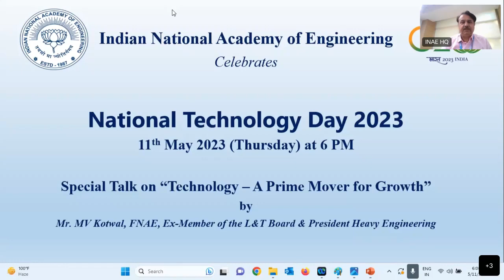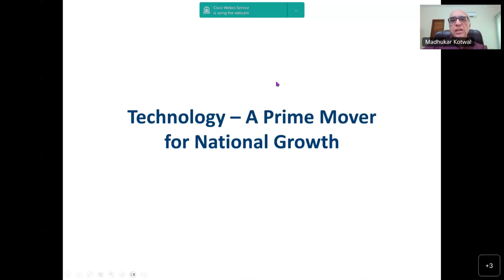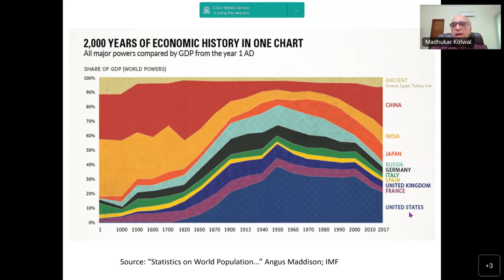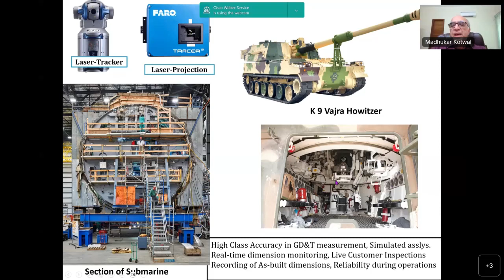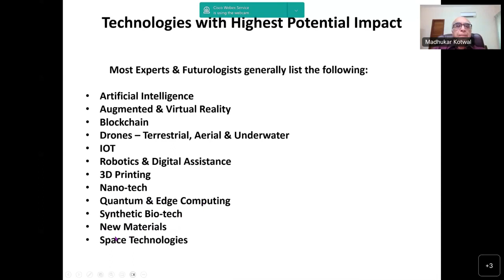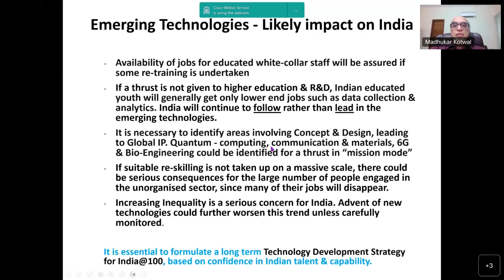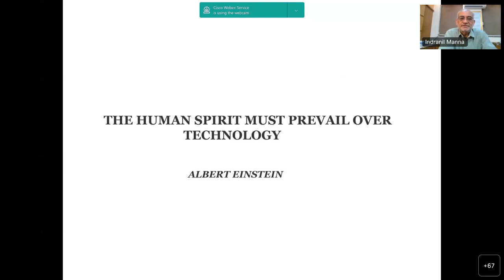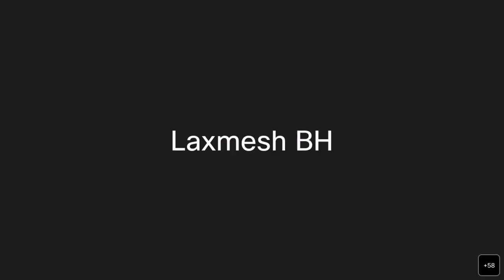Special Talk on "Technology – A Prime Mover for Growth"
This webinar on "Technology – A Prime Mover for Growth"  was organized by INAE to celebrate the National Technology Day 2023 on May 11, 2023.
Speaker : Mr. MV Kotwal, FNAE, Ex-Member of the L&T Board & President Heavy Engineering